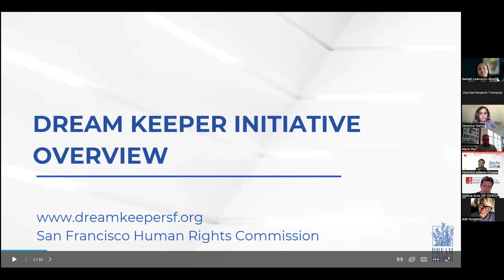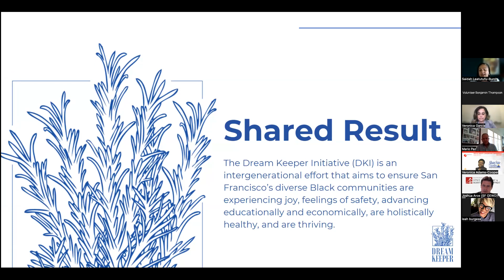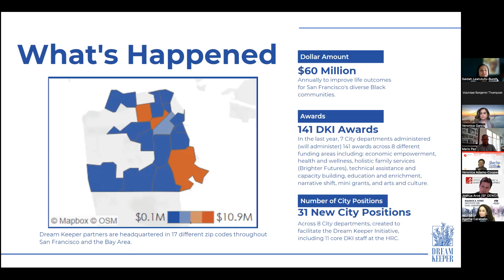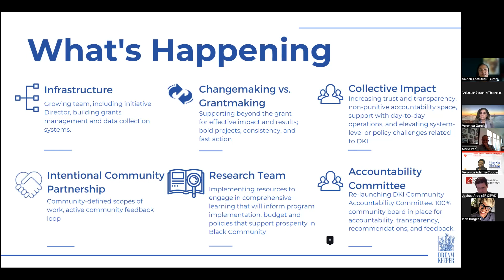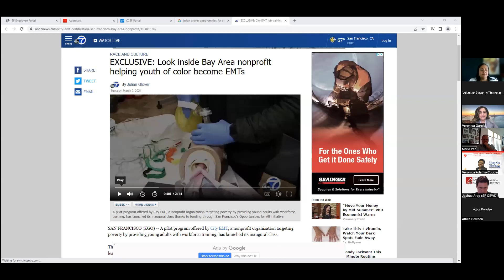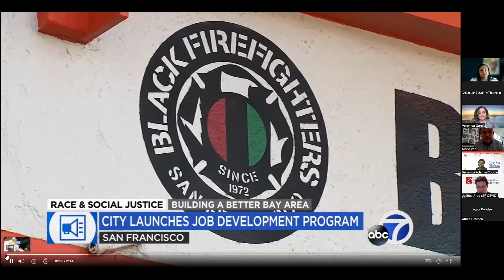SELC2022 - T7.P3: Catalysts for Change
2022 Social Equity Leadership Conference

T7.P3 - Catalysts for Change: How government and community leaders equitably serve the needs of the people through guaranteed income and direct payment pilot programs
Moderator: Briana Brown, National Science Policy Network
Panelist: Joshua Arce, OEWD Director of Workforce Development
Panelist: Saidah Leatutufu-Burch, Dream Keeper Initiative
Panelist: Veronica Garcia, OEWD Young Adult Workforce Program
Panelist: Attica Bowden, Dustys' Fishing Well/City EMT
Panelist: Mario Paz, Good Samaritan Family Resource Center/SF Immigrant Rights Commission